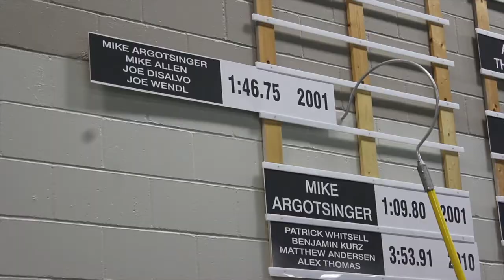LPTV 2017-18: Episode 1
Welcome back for the first episode of LPTV for the 2017-18 school year!